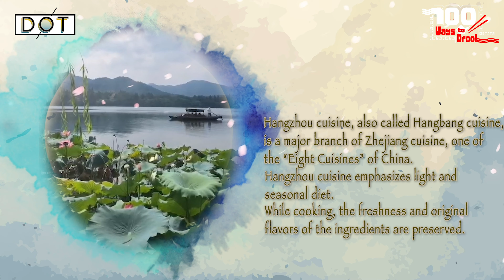100 Ways To Drool | Traditional Hangzhou flavor: Fish Ball Soup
Hangzhou cuisine, also called Hangbang cuisine, is a significant branch of Zhejiang cuisine, one of China's "Eight Cuisines".

Hangzhou cuisine emphasizes a light and seasonal diet. While cooking, the freshness and original flavors of the ingredients are preserved.

"West Lake fish ball soup" is a typical example. Made-to-order fish balls are matched with water shield from the West Lake. The combination of white and green is very refreshing. The fish balls are tender, and the water shield smooth, which represents the traditional Hangzhou flavor.

"Tai Chi Pearl Fish Balls" is based on the fish ball soup and is made of pearl-sized fish balls, which are then mixed with vegetable soup and pumpkin soup with shark fins to create a yellow and green Tai Chi pattern. This dish was also selected by the United Nations Headquarters for the first Chinese Food Festival in 2008 and was praised by envoys worldwide.